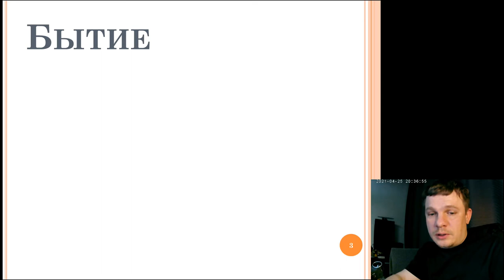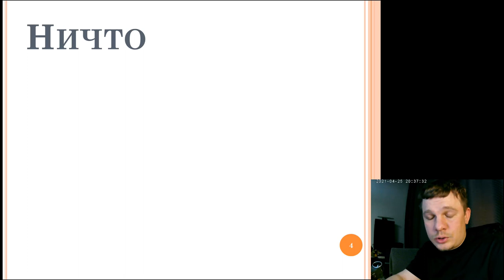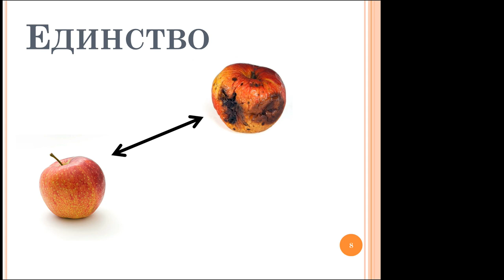Конспект по Науке Логики Гегеля - 1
Бытие, ничто, становление.